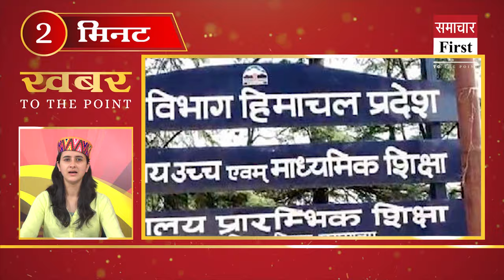Quickly watch 10 big news in 2 minutes in Pahari style.